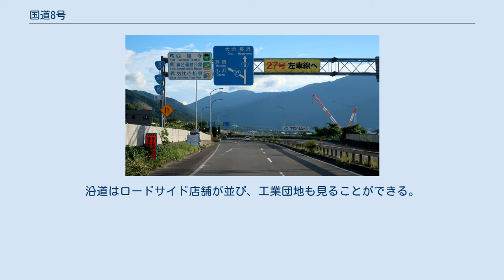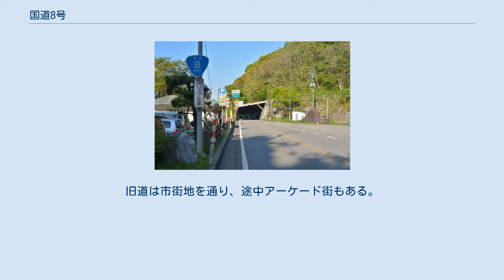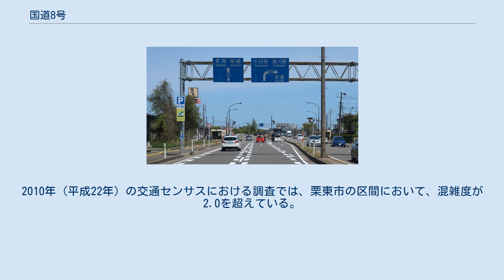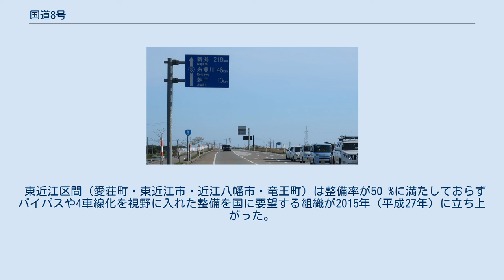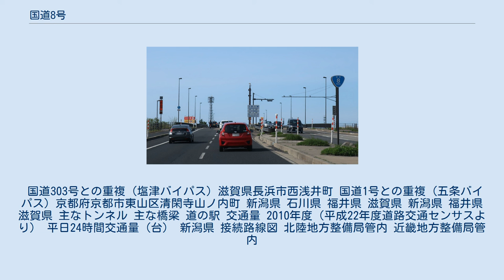国道8号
国道8号 起点 新潟県新潟市中央区 本町交差点の「新潟市 道路元標」 国道8号 終点 (国道1号上) 京都府京都市下京区 烏丸五条交差点 国道8号（こくどう8ごう）は、新潟県新潟市から滋賀県栗東市を経由して、京都府京都市に至る一般国道である。
 新潟市から日本海沿いに北陸地方を縦断して滋賀・京都に至る幹線国道であり、かつての北陸道を継承するものである。
新潟県 - 滋賀県にかけて北陸自動車道と、滋賀県 - 京都府にかけて名神高速道路と並走する。
現在、新潟市内の新潟バイパス区間の交通量は、日本ではトップクラスとなっている。
 国道8号の歴史は、古代の北陸道までたどれる。
江戸時代以前は北国街道とも呼ばれ、京都と北陸地方とを結ぶ要路であった。
滋賀県の湖東地域の国道8号の道筋は、古代・東山道だった道が江戸時代の中山道を経て、現在の国道へと継承されたものである。
 大野大橋付近 新潟県新潟市南区下塩俵 天嶮：親不知付近 新潟県糸魚川市大字市振 (2019年5月) 新潟市から柏崎市にかけては、本路線の他に国道116号、国道402号、北陸自動車道などがあるが、本路線は長岡市を経由し、内陸側を通る路線である。
新潟市・三条市・長岡市の各都市を結んでおり、また長岡市では東京方面から接続する国道17号と接続していることもあり、交通量は多い。
 起点から新潟市中央区紫竹山にかけては国道7号と重複している。
この国道7号と重複している区間では本町通、万代、新潟駅前など各繁華街を経由する。
また、途中信濃川を萬代橋で通過している。
萬代橋の現橋梁は1929年（昭和4年）開通と歴史が古く、新潟市の代表的存在となっており、また2004年（平成12年）には重要文化財に指定されている。
その先、栗ノ木橋交差点から紫竹山ICにかけての栗ノ木バイパスの区間は6車線となる。
栗ノ木バイパスはかつての栗ノ木川を埋め立てて建設され、開通した区間であり、各交差点名にその名残りが見られる。
この栗ノ木バイパスの区間は市街地を経由している上、新潟バイパス、亀田バイパス、新潟市道紫竹山鳥屋野線、新潟県道51号新潟黒埼インター笹口線、明石通などの各幹線道路と接続していることから、日中にかけて流れの悪い区間となっている。
 新潟市中央区紫竹山の紫竹山ICから、同西区山田の黒埼IC間は新潟バイパスとなる。
この新潟バイパスの区間は他道路とはすべて立体交差で接続しており、一部を除いて6車線であるほか、最高速度も70 km/hに指定されている。
この区間は国道8号の中でも特に交通量が多い区間であり、24時間交通量が新潟市中央区神道寺（かんどうじ）（弁天IC - 桜木IC間）で131,348台と全国2位、その他の区間でも概ね10万台を超えているなど日本屈指の交通量を誇っている。
 黒埼IC以南は4車線となり、新潟市西区西部の黒埼地区を通り、大野大橋で中ノ口川を渡る。
この黒埼地区の区間は当初2車線であったが、新潟市街と近接している上、沿線の宅地化が進み渋滞が慢性化していたことから、「黒埼拡幅」として黒埼IC - 下塩俵交差点間が2005年（平成17年）までに4車線化された。
このうち、1977年（昭和52年）に黒埼IC - 大野交差点（現：大野町交差点）が4車線化された。
大野大橋は黒埼地区 - 三条市代官島間の一次改築事業の一環として1963年（昭和38年）に開通したが、当初は2車線であり渋滞が恒常化していたことや、老朽化が進んでいたこともあり、2005年（平成17年）に現橋梁が完成し、大野町交差点 - 下塩俵交差点間が4車線に拡幅された。
 大野大橋以北の区間は紫竹山ICと黒埼ICを除き全線が4車線以上であったが、以南の区間では2車線となり、新潟市南区を縦断する。
南区内の白根地区では2車線であり、沿線はロードサイド型店舗や住宅地、工場団地等が集積していることから、渋滞や速度低下が慢性的に発生している。
このため、白根市街地を迂回する白根バイパスが建設され、一部区間は2015年（平成27年）3月22日に開通、残りの区間も2019年（平成31年）3月10日に開通した。
 三条市北部では、中ノ口川と信濃川が非常に近接しており、国道8号はこれらの川を挟んだルートとなっている。
同市下須頃 - 大字猪子場新田間は再び市街地となり、4車線となる。
この区間...